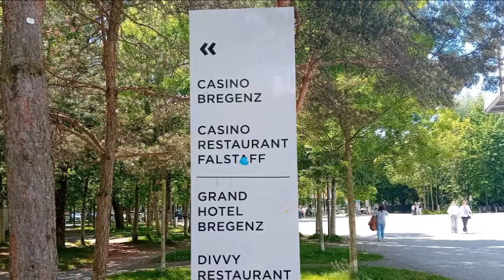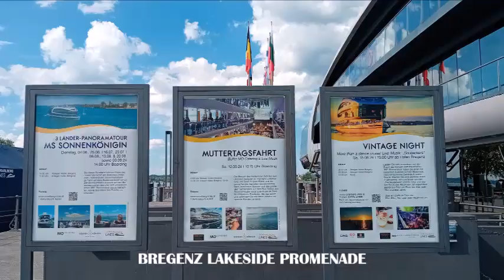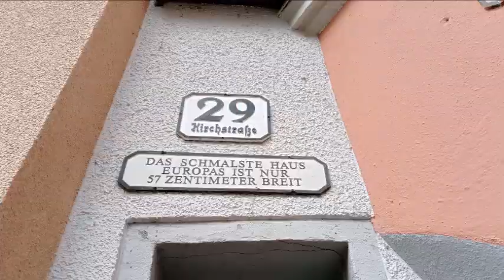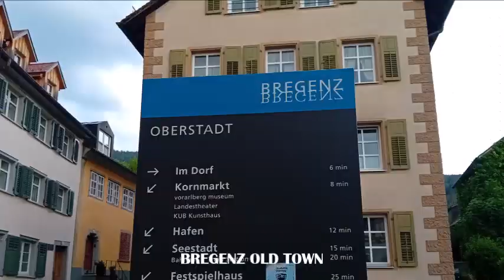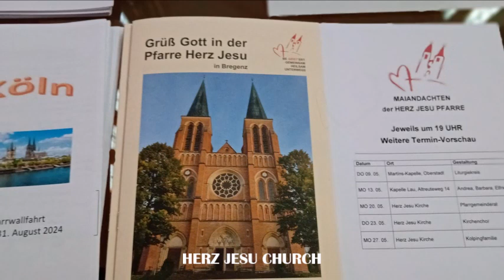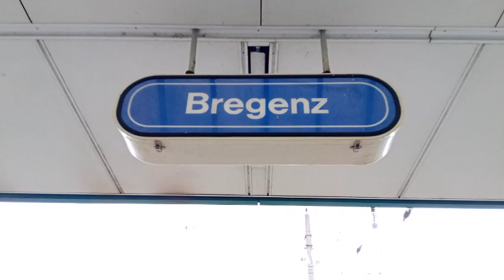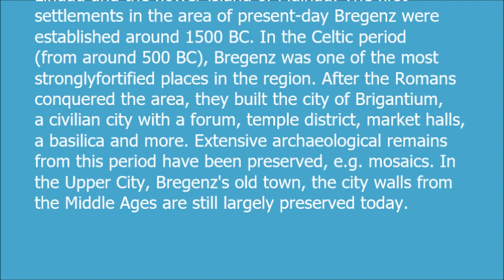BREGENZ AUSTRIA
Bregenz, also known as The City by the Lake, is the capital of Vorarlberg, Austria's westernmost region. Located on the eastern shores of Lake Constance, it is home to Austria's most important harbour, the world-famous Bregenz Festival, and looks back on two millennia of history.